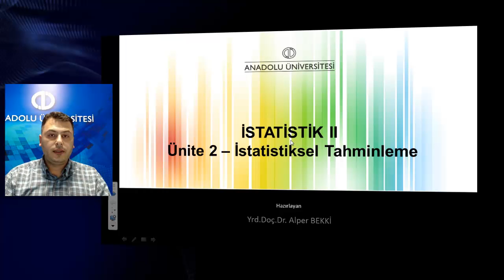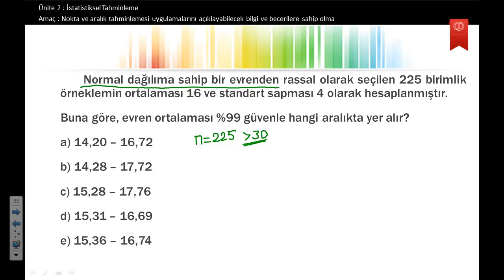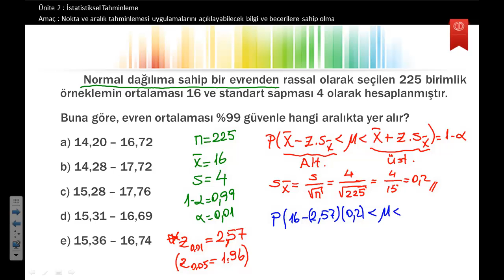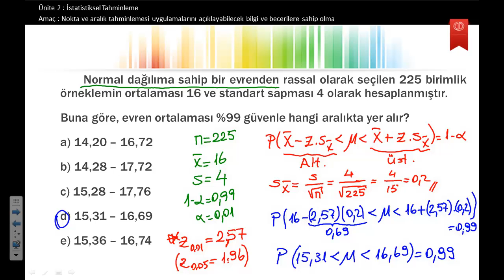İstatistik2 Ünite2 Soru4